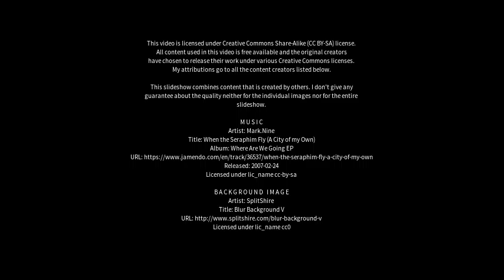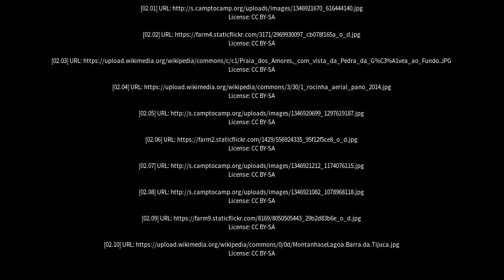Best places to visit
Best places to visit - Gavea (Brazil) Best places to visit - Slideshows from all over the world - City trips, nature pictures, etc.